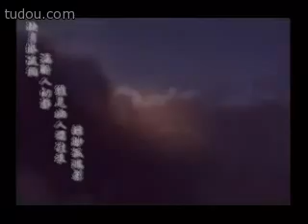真三国无双 战国无双 诀别诗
诀别诗 MV